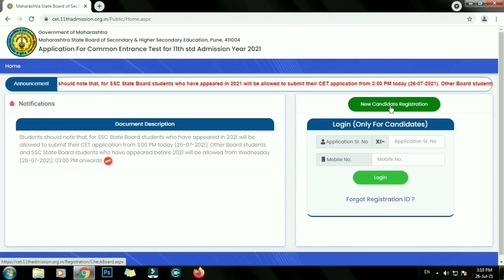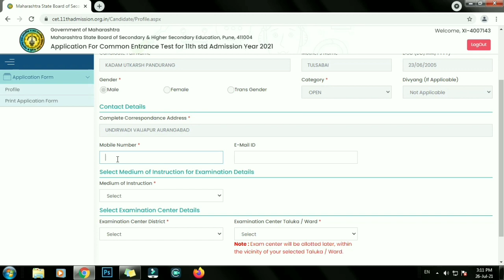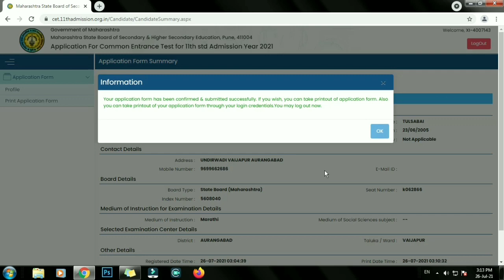🔴सीईटी फॉर्म ऑनलाईन कसा भरावा 2021 | 11th Admission CET Form Online 2021 नवीन वेबसाईट New Website